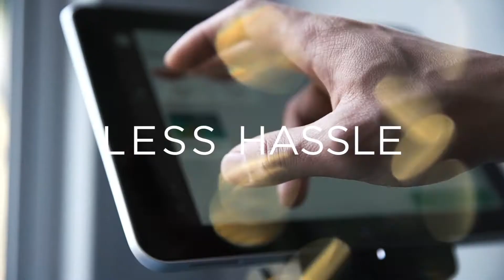Sizzle Reel - Event Management software - Our Stories | ROLLER Software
Manage everything you need from one system. Promote and host your events with success.

ROLLER has a suite of market-leading modules including custom websites, e-commerce, ticketing, POS, CRM and entry management that can be purchased separately or tightly integrated to deliver a 360° view of your business.

To learn more about how ROLLER can manage your events,